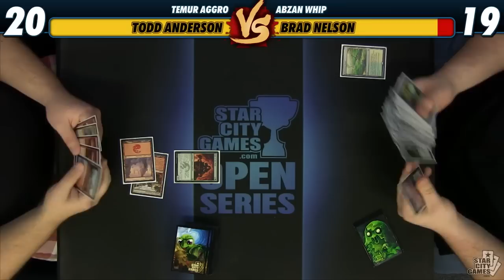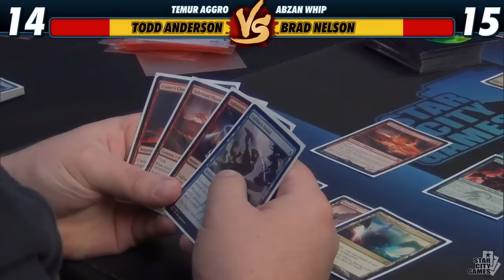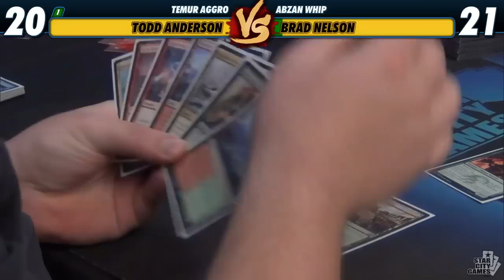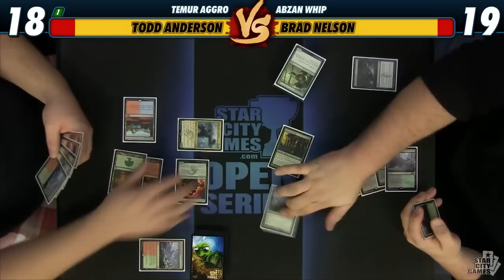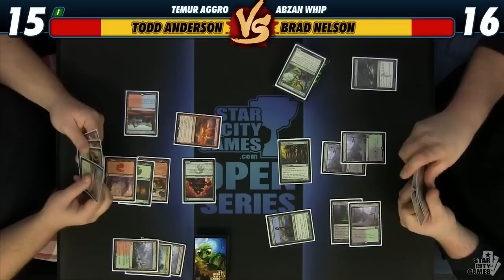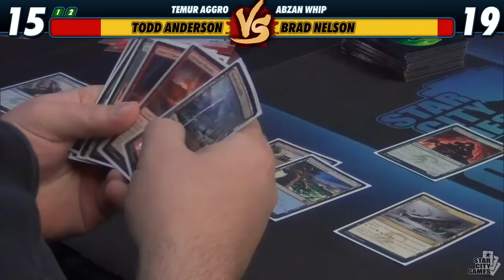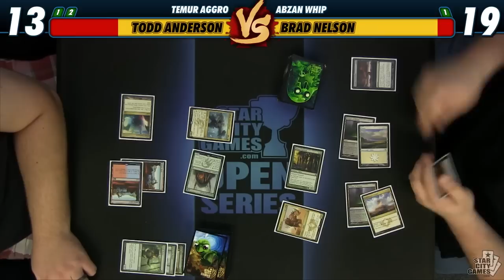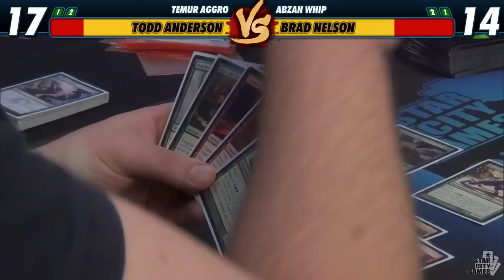StarCityGames Premium Archive - 12/19/14 - Brad Nelson vs Todd Anderson [Magic: the Gathering]